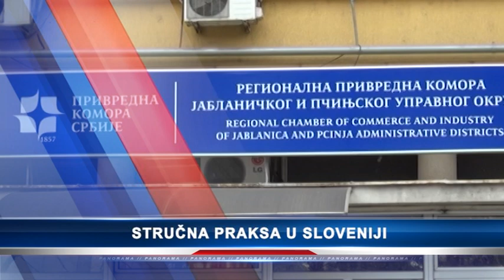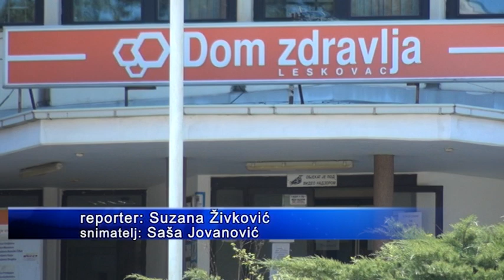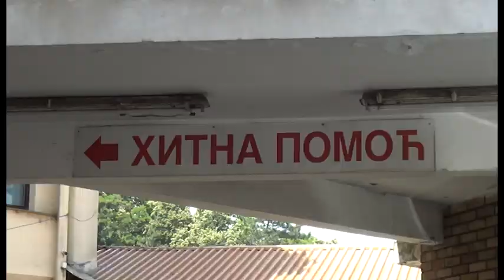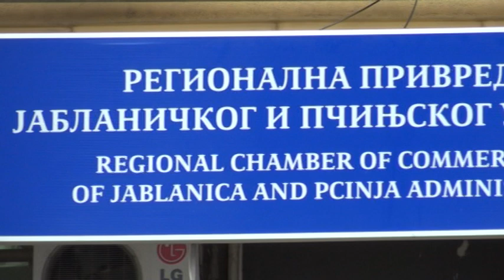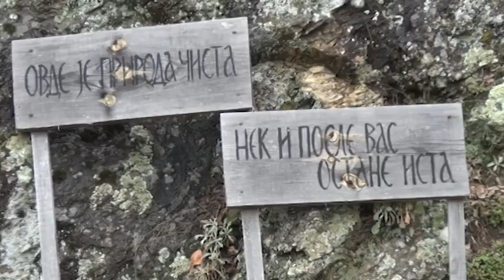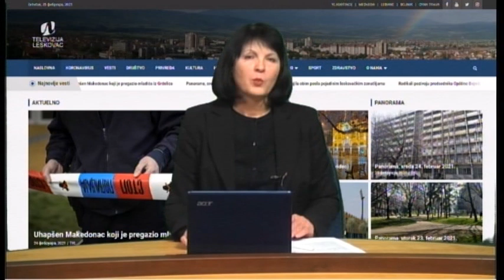Panorama 31.12.2022. | TV Leskovac